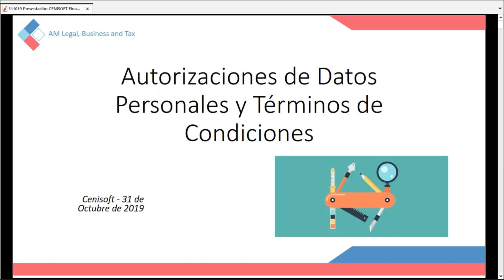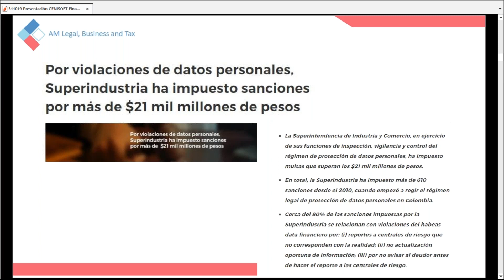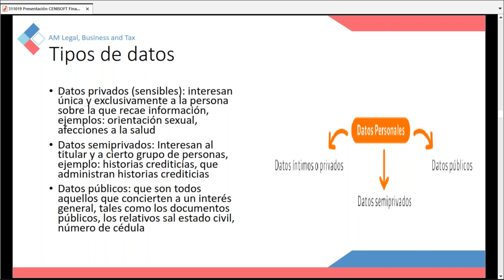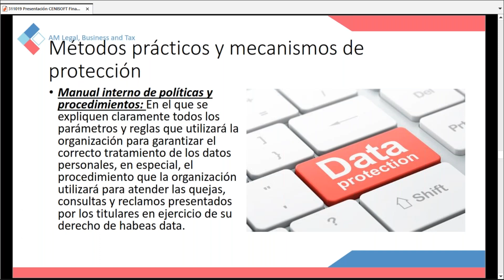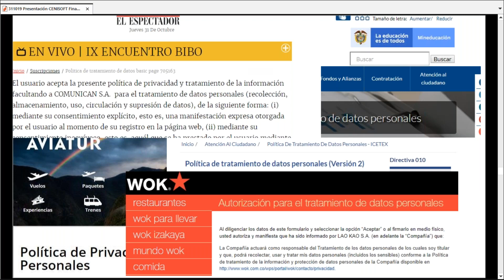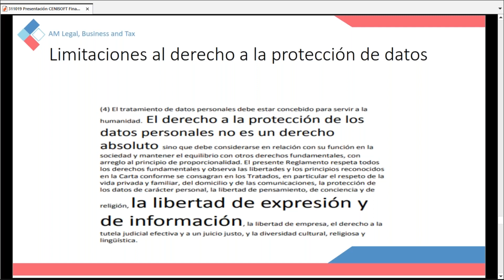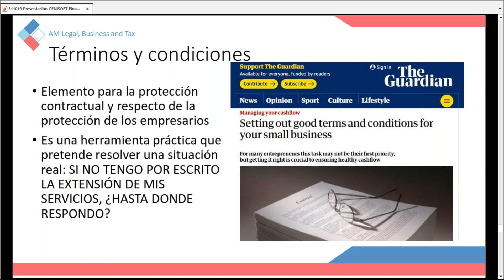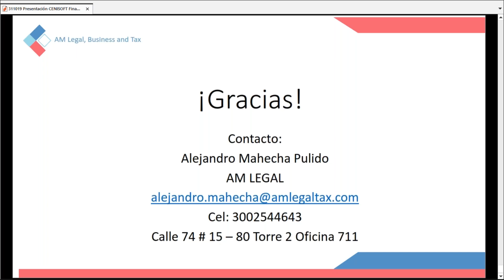La autorización de datos y los términos y condiciones Herramientas prácticas de protección para las